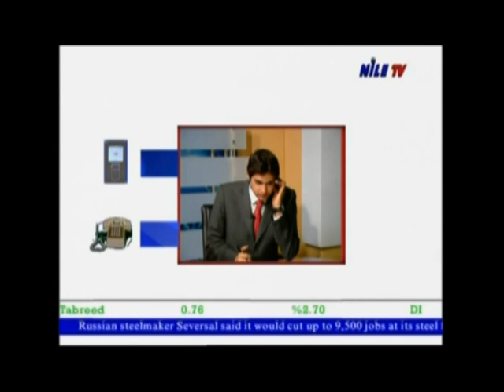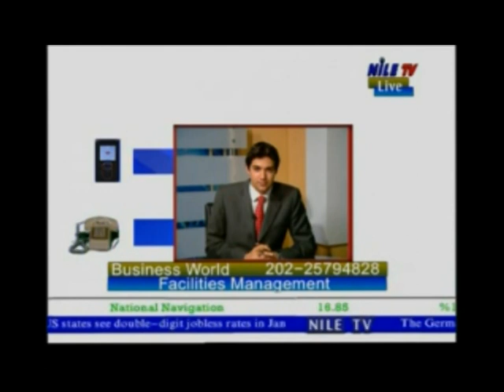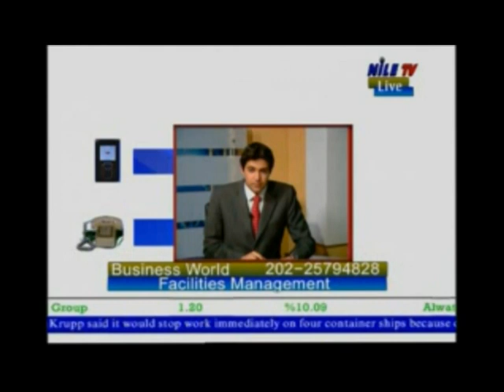Interview on Facilities Management with Stan Mitchell Part 3 of 3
Nile.tv International's Interview with Stan Mitchell on the subject of Facilities Management Part 3 of 3
If you want to read more please visit our